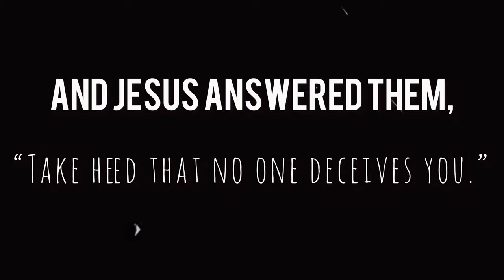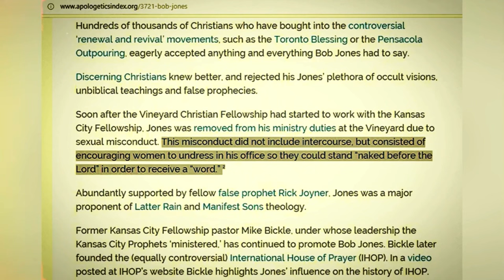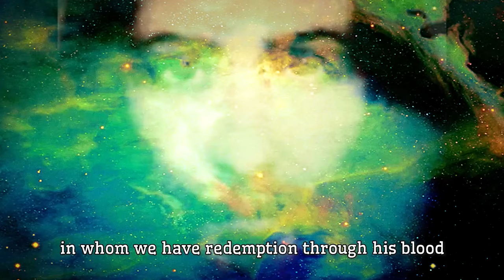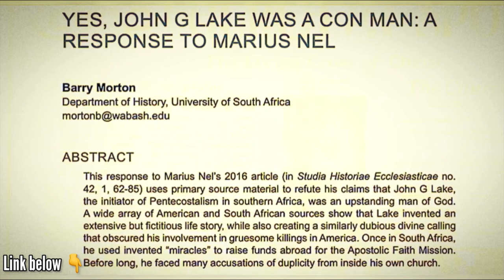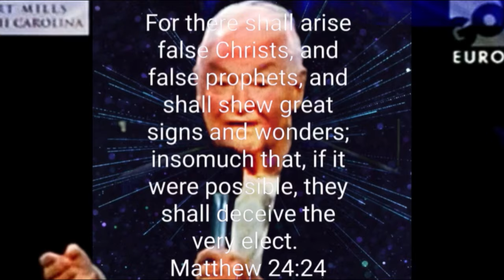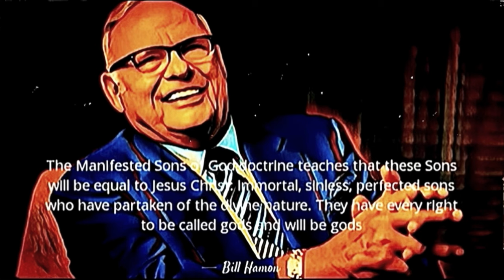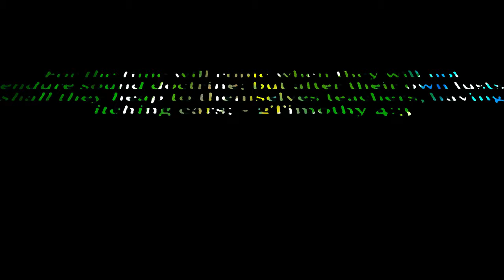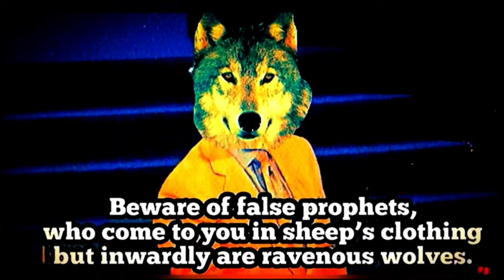WHAT ABOUT BOB? Bob Jones- “mind numbing” lunatic and founding father of IHOP - short version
I made a shorter version that’s easier to share. Links below to longer version with selected readings from the Ernie Gruen report and the pdf of the Gruen report. What I’m trying to show is that unfortunately Mike Bickle, IHOP etc is based on heresy and doctrines of demons from the get go. I know many true believers have been caught up in this and I don’t know who’s who in all this mess, but I pray that those who are the true sheep of the true shepherd Jesus Christ will snap out of it and return to Him and His word. Stop following men!

Long version

Gruen report